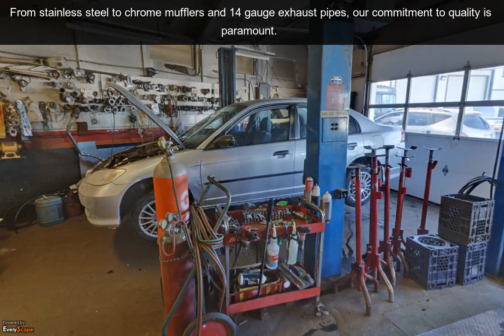Lou's Custom Exhaust | Nashua, NH | Car Exhausts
Lou's Custom Exhaust in Nashua, NH has been installing foreign and domestic exhaust systems on all makes and model cars and trucks for over 50 years. To Interact with this ypVideo 360 Virtual Tour